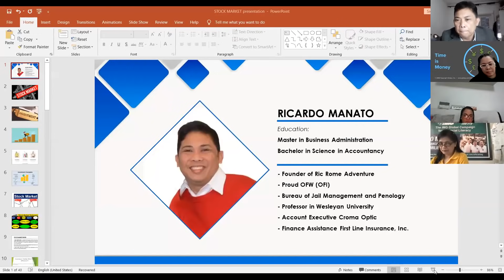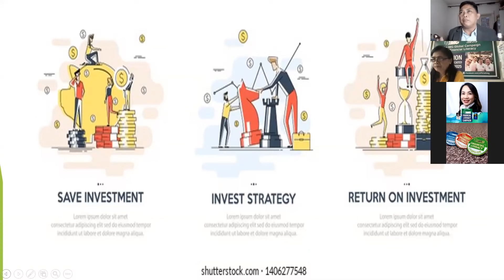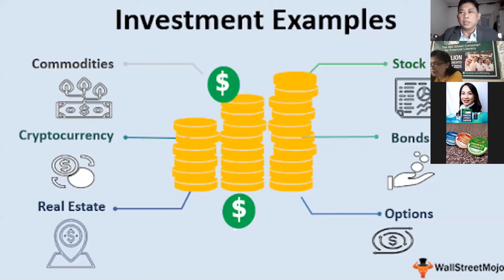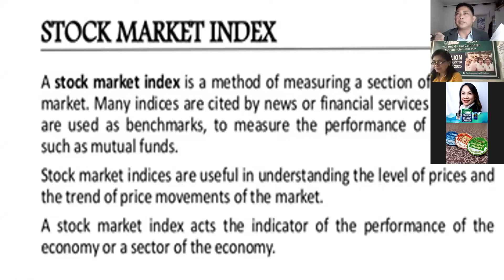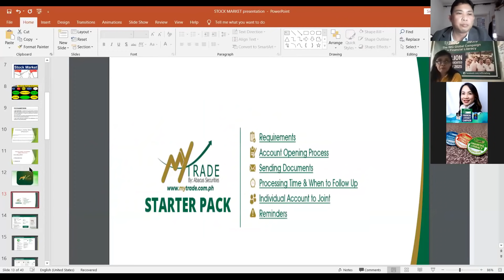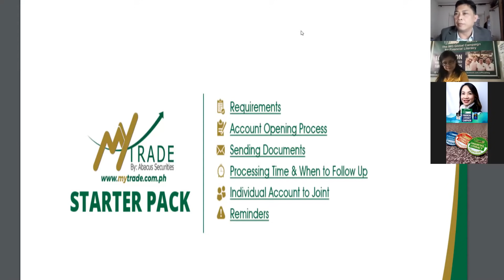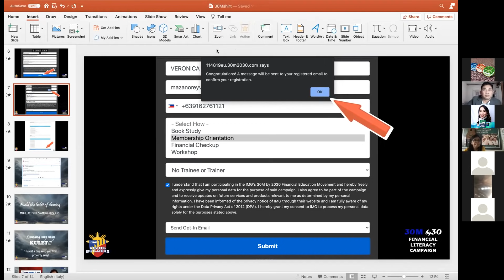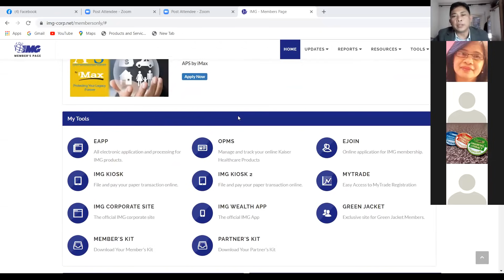img basic stock market (mytrade) part1 by ; Ricardo Manato (SMD)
basic stock market part1 (my trade)